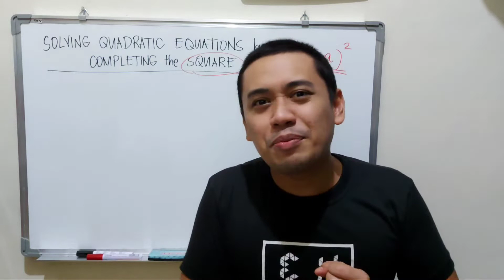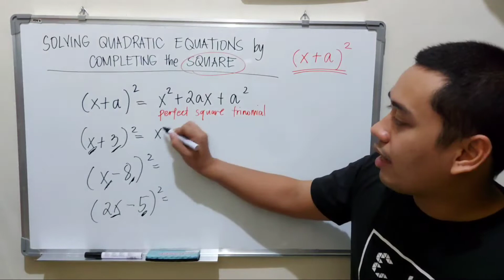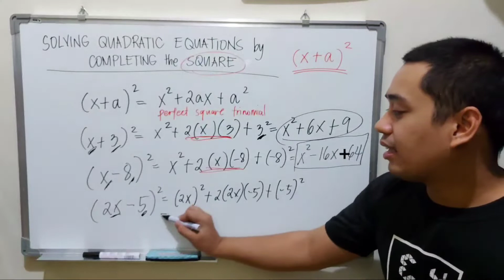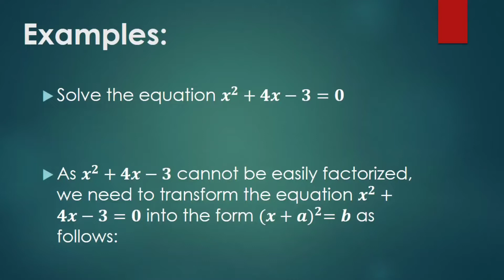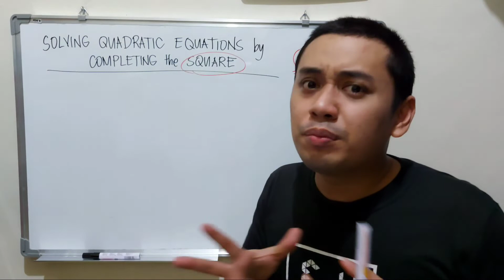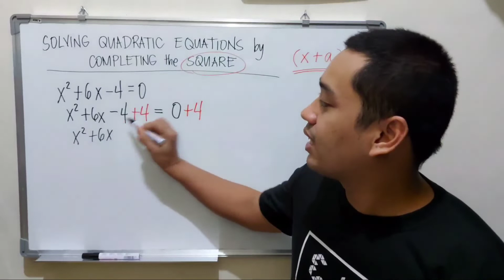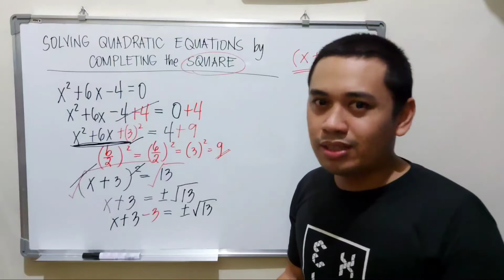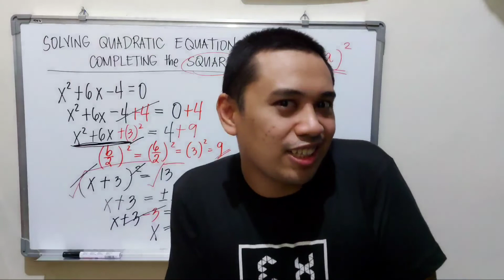HOW TO SOLVE QUADRATIC EQUATIONS USING COMPLETING THE SQUARE | Cher Marki Vlogs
This video will discuss and review you on squaring a binomial, the concept of perfect square trinomial, and ultimately on how to use completing the square properly!

Good luck grade 9 students! Keep going... God bless! 🥰